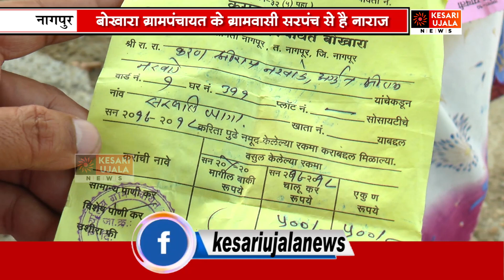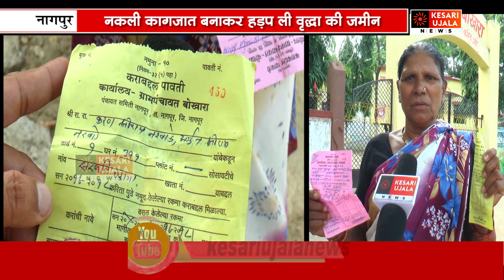नकली कागजात बनाकर हड़प ली वृद्धा की जमीन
City cable - Channel No : 90
In cable - Channel No : 740
Abs digital - channel No :  102
ACN - channel No : 130
Unity - channel No : 983